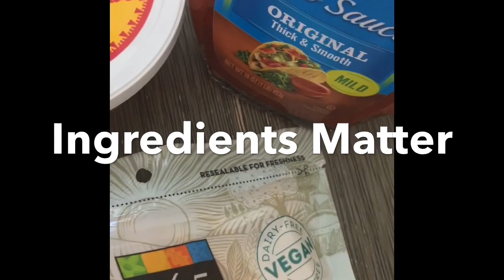Easy Peasy Vegan Meal - Taco Roll 🌮🌱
Checkout this super easy recipe using impossible ground & crescent rolls!

I get my impossible meat delivery weekly from imperfect foods. Click the link below to save and get some healthy and yummy goodies this week delivered to your door!

The crescent rolls and taco seasoning are both from my local target 🎯 Linked Below!

I cooked in a Pyrex Pie pan from Target as well. Linked below! Any 9.5 inch pan will do!

For dipping we use Trader Joe’s cashew cheese dip or my cashew cheese sauce recipe on IG @ iamcryscarey 🖤 Follow me there! Let’s connect 💯✅